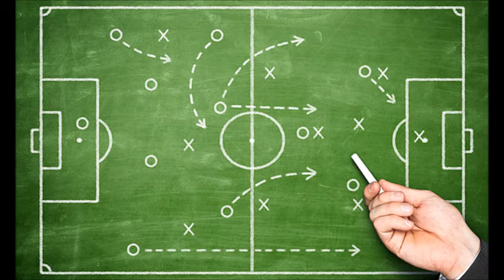Antevisão: GD Chaves vs FC Porto (Taça de Portugal)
Podcast - Dragão Autêntico - Antevisão do jogo GD Chaves vs FC Porto a contar para a 4ª eliminatória da Taça de Portugal